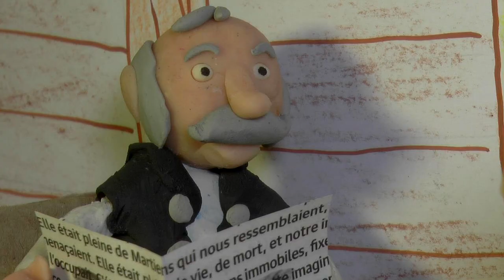Roule galette (nouvelle version 2021 / 2022)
Adaptation du livre "Roule galette" (Les Albums du Père Castor)
Auteure : Natha Caputo
Illustrateur : Pierre Belvès
Une bonne vieille cuisine une galette pour son mari, elle la met à refroidir sur le bord de la fenêtre. La galette se sauve, roule, roule... et là elle va rencontrer les animaux de la forêt ... et inventer sa célèbre chanson!